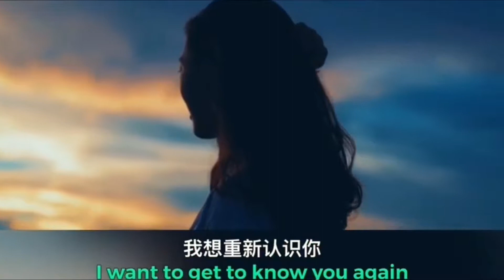百听不厌 《那个女孩》抖音歌曲2019最火流行音乐MV高潮部份推荐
最火流行歌曲推荐、人氣排行榜(2019) 新的流行音乐2019 | 听得最多的歌曲 | 流行英文歌曲 2019 (07更新)

*本頻道視頻及圖片均來自網路，版權屬原作者所有，感恩分享，如侵版權，請告知刪除。謝謝！